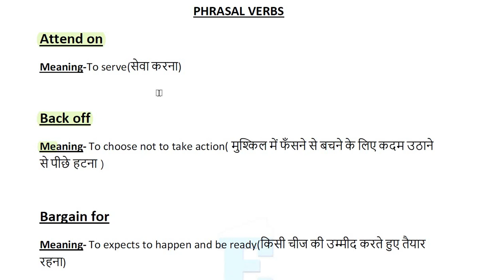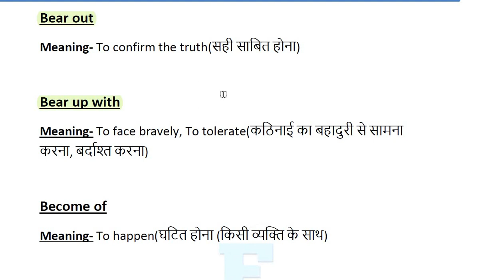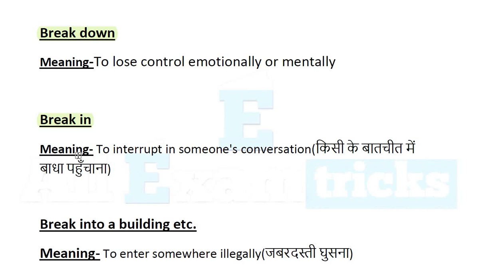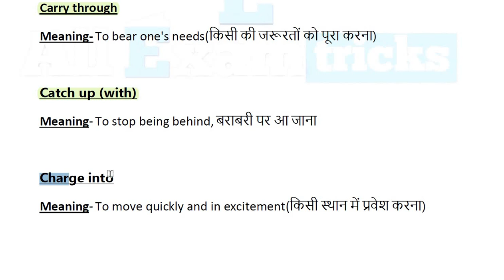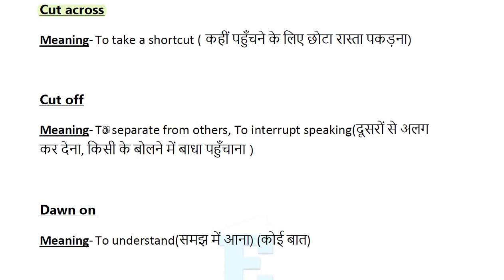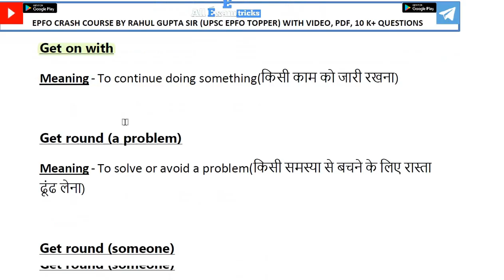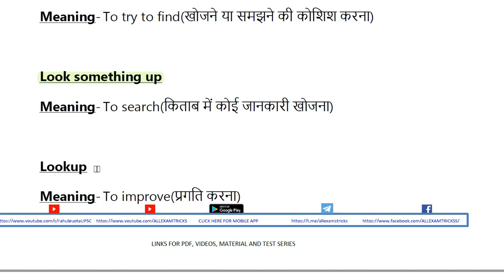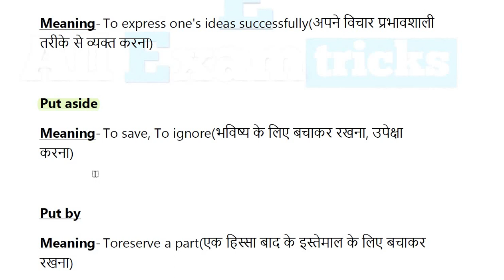phrasal verbs for epfo apfc 2023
“Innovating novel methodologies to foster skill growth through personalized one-on-one interactions”
DCC facilitates personalized skill acquisition through exclusive one-on-one interactions, whether on-campus or online.
DCC presents a comprehensive array of skills encompassing coding, advanced communication proficiency, personality development, rocket science, vocal artistry, dance techniques, guitar mastery, graphic design expertise, strategic preparation for semester exams, the finesse of web and app development and much more.DCC prioritizes the pursuit of skill enhancement with a strong emphasis on quality, supplemented by invaluable mental support and guidance.